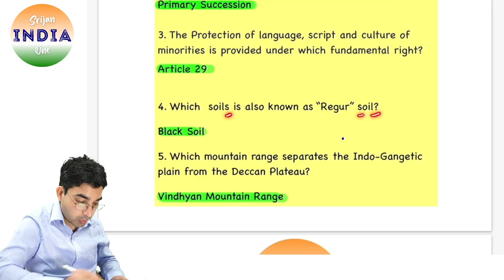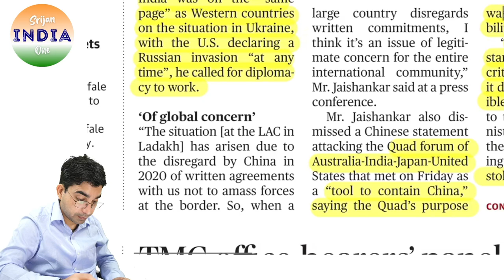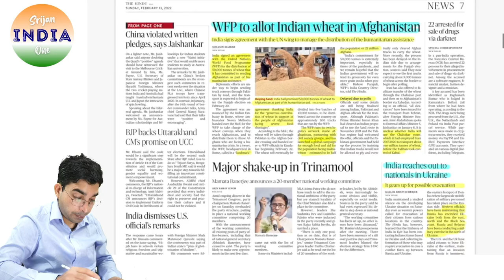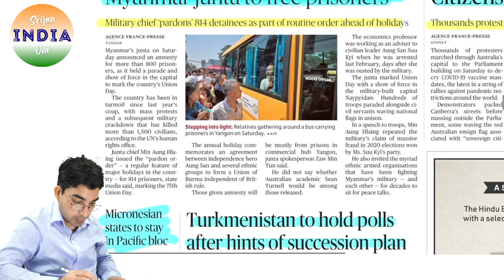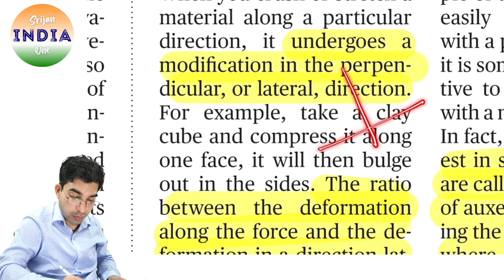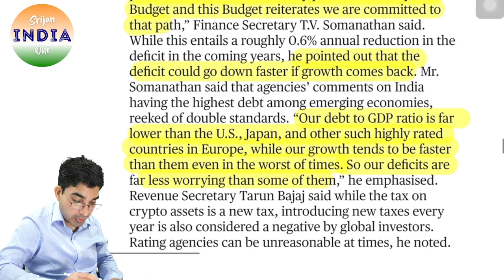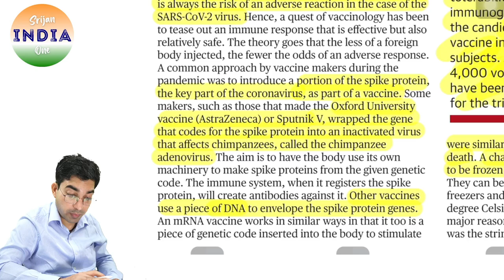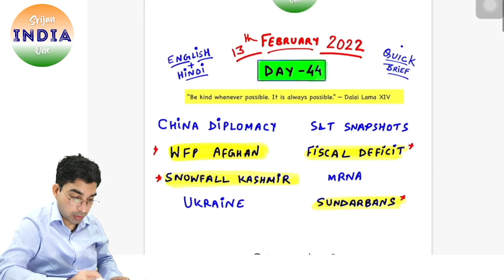13th February 2022 | Daily Brief | Srijan India One